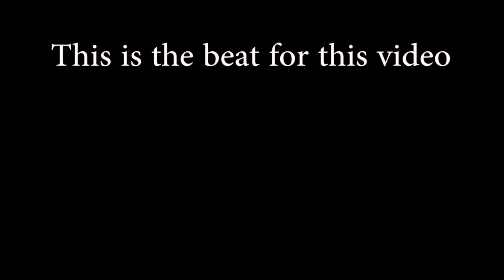30 min Beat Challenge | J.T. x SLEW VLOG 6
Just a quick not that serious video of J.T. and slew preparing a beat for an upcoming video. The beat actually came out pretty sweet and was super fun to make.

 - SLEW: @slewp
 - JT: @jt.becker